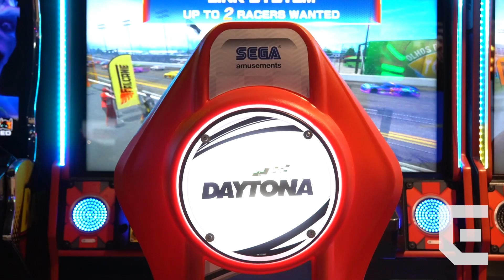Round 1 Eugene Grand Opening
Round 1 Arcade opened its first location in Oregon, and Oregonians lined up to check out Eugene's latest attraction.